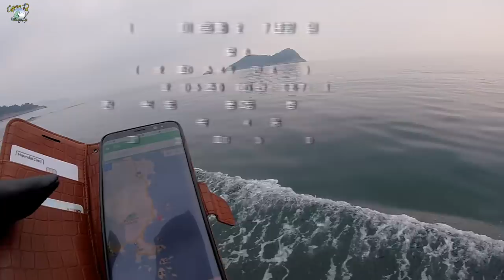낚시는 미친 짓이다(폭염 속 삼천포 문어낚시 2018.7.28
3박 4일 휴가 첫날 삼천포에서 문어 선상을 탔습니다.
6월에 여수에서 잡은 문어보다는 씨알이 약간 커져 문어의 손맛을 느낄 수 있었습니다.